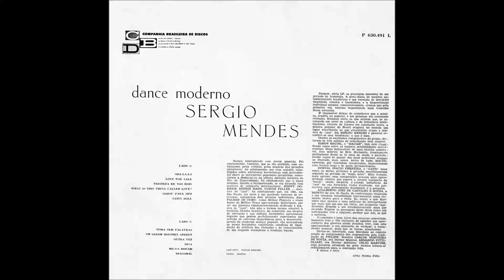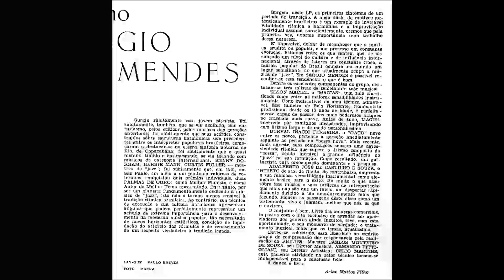Sérgio Mendes - Dance Moderno (1961) A4 - What Is This Thing Called Love (Vinil Instrumental)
Nome do LP: "Sérgio Mendes - Dance Moderno"

Disco do Selo "PHILIPS" - Lançado em 1961

Reservados Todos os Direitos do Produtor Fonografico e do Proprietário da Obra Gravada.

Fabricado por  "Companhia Brasilileira de Discos"